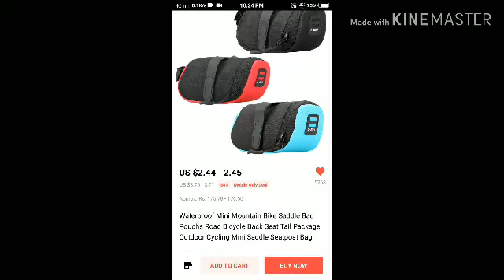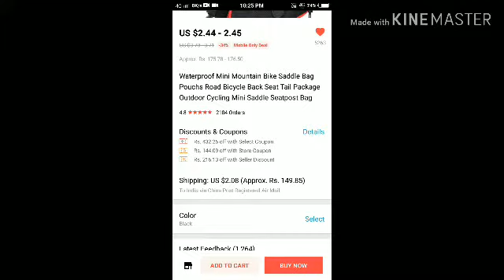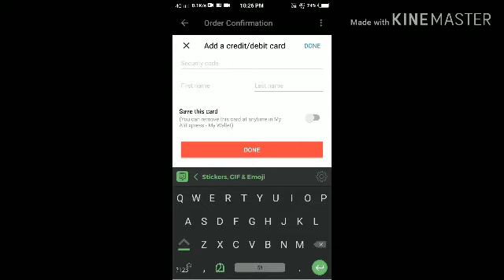Cycling mini seatpost bag (water proof ) in aliexpress (amazon, flipkart) 2#